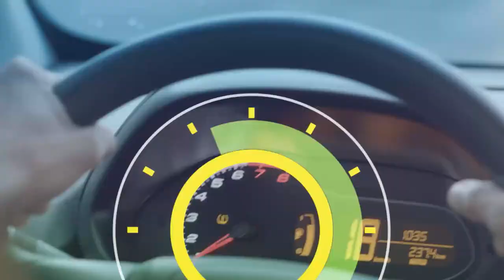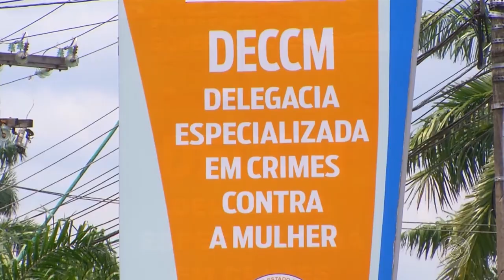6 Horas Notícias – 06 11 2019 01º Bloco